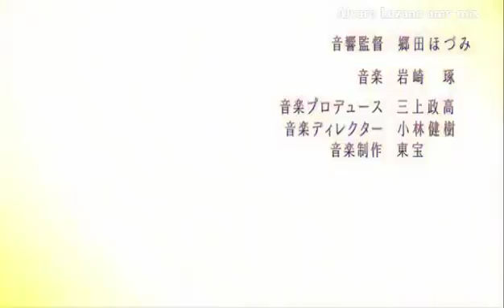[ AMVs ] Hasta Que El Cuerpo Aguante Mago de oz